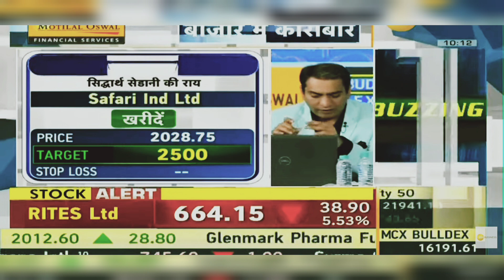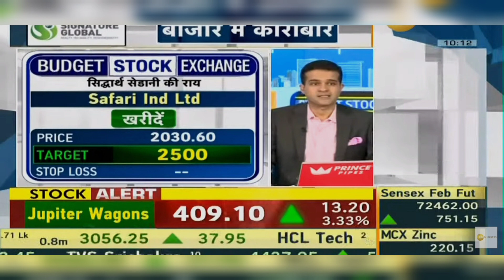Safari Industries Share News Today: Safari Industries Share Latest News Today | 2nd February 2024